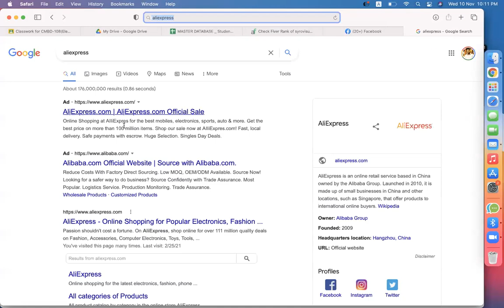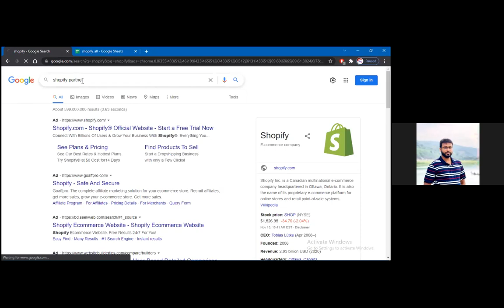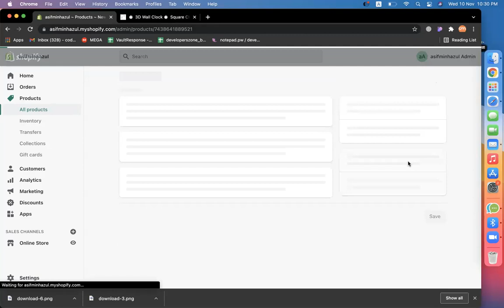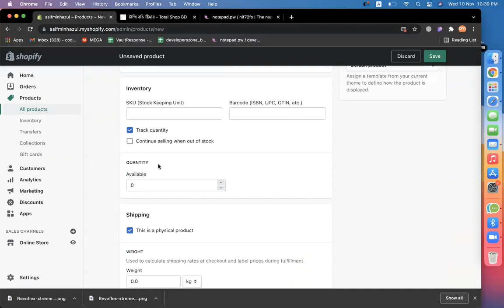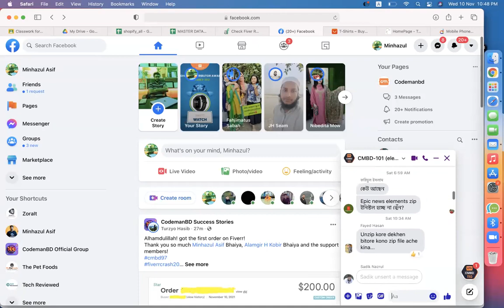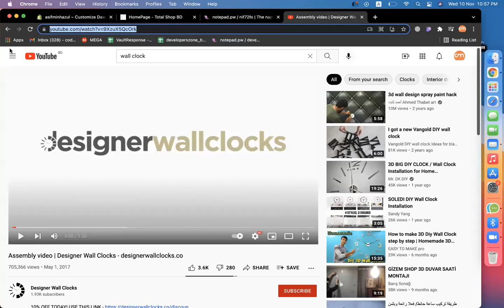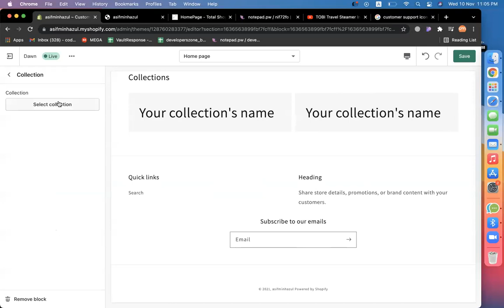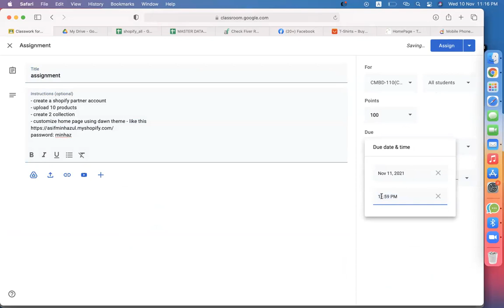Shopify Store Design bangla tutorial | Customize Shopify Store & Product Upload - CMBD-110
Shopify Store Design bangla tutorial
First and foremost, you need to pick the right theme. Your theme is the backbone of your site and will directly affect the atmosphere, user experience and all-around feel of your site to Customize Shopify Store.